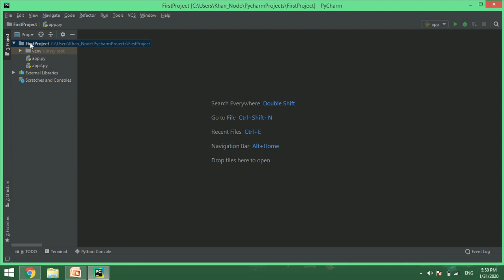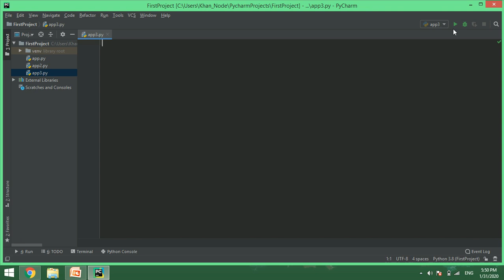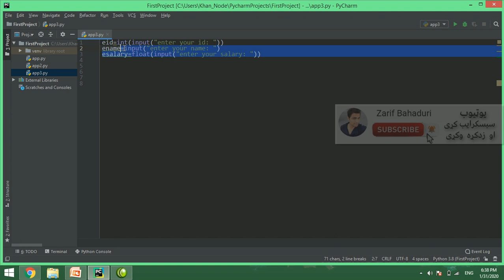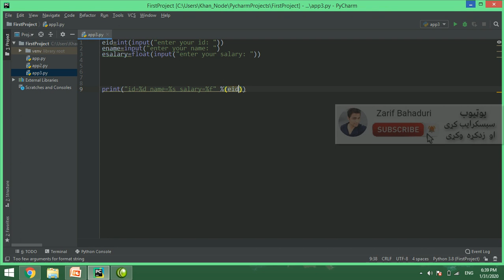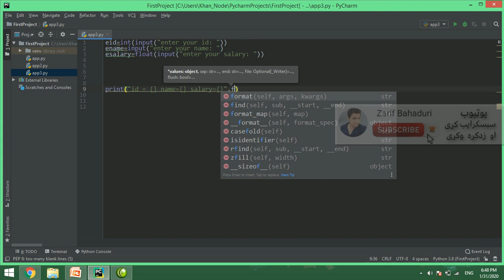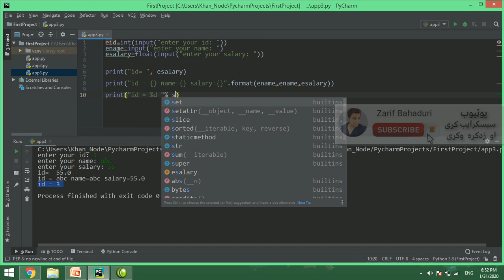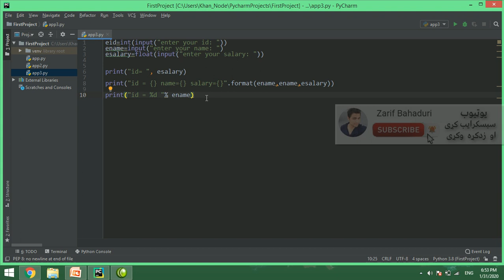python in pashto #6 string formatting-1